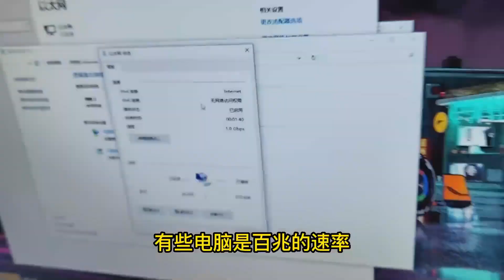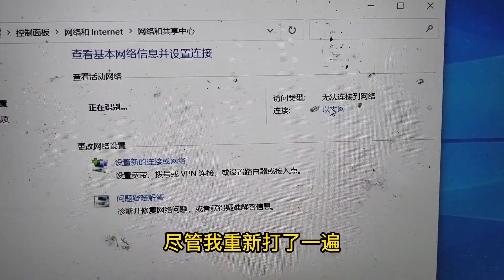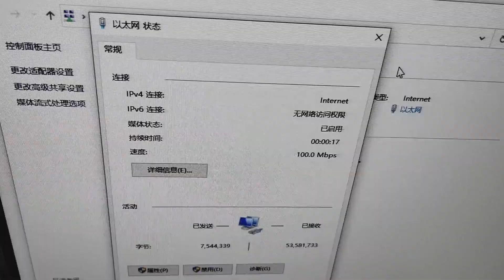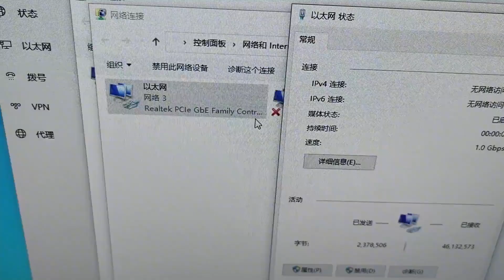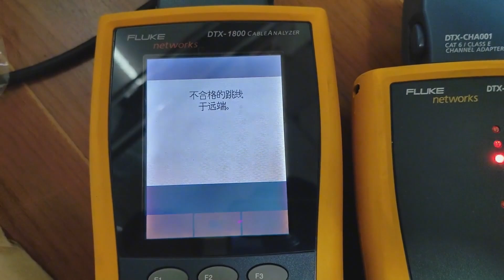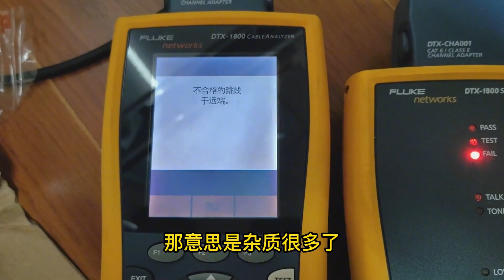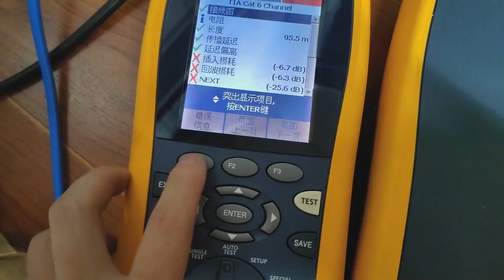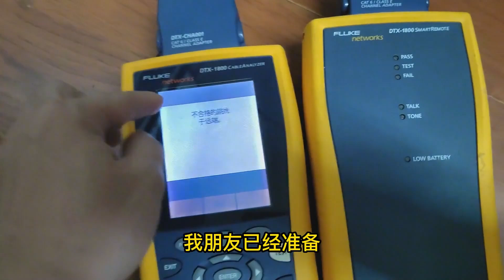同一个交换机、同一条网线，电脑却有千兆也有百兆，竟然还有这样的问题！【海南弱电小胡】